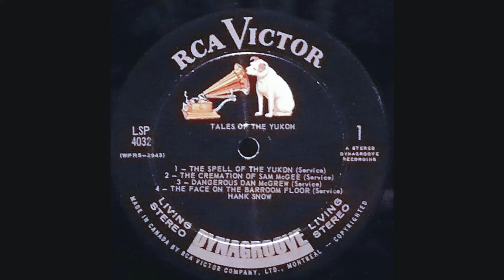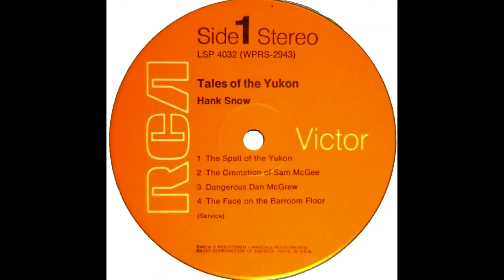Hank Snow "The Face on the Barroom Floor" Lp vinyl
Featured on the RCA Victor Lp LSP-4032 "Tales of the Yukon" released August 1968.
Written by Hugh Antoine d'Arcy (incorrectly attributed to Robert Service on the album)
Recorded April 29, 1968 at RCA Victor Studios, Nashville, Tennessee.
Hank Snow: vocals; Lenny Breau: guitar; Harold Bradley: guitar; Ray Edenton: guitar; Junior Huskey: bass; Chubby Wise: fiddle; Buddy Harman: drums; Hargus "Pig" Robbins: piano

'Twas a balmy summer evening and a goodly crowd was there
Which well-nigh filled joe's barroom on the corner of the square
And as songs and witty stories came through the open door
A vagabond crept slowly in and posed upon the floor.
"Where did it come from?" someone said. "the wind has blown it in?"
"What does it want?" another cried, "some whiskey, rum or gin?"
"Here, toby, seek him, if your stomach's equal to the work!"
"I wouldn't touch him with a fork, why, he's as filthy as a turk."
This badinage the poor wretch took with stoical good grace
In fact, he smiled as though he thought he'd struck the proper place
"Come, boys, i know there's kindly hearts among so good a crowd
Why, to be in such good company would make a deacon proud."
"Give me a drink - that's what i want - i'm out of funds, you know
When i had cash to treat the gang, this hand was never slow
What? you laugh as tho' you thought this pocket never held a sou
Why, i was fixed as well, my boys, as anyone of you."
"There, thanks - that's braced me nicely - god bless you one and all
Next time i pass this good saloon, i'll make another call
Give you a song? no, i can't do that - my singing days are past
My voice is cracked and my throat's worn out and my lungs are going fast.
"Say, give me another whiskey and i'll tell you what i'll do
I'll tell you a funny story and a fact i promise, too
That i was ever a decent man, not a one of you would think
But, i was some four of five years back - say, give us another drink.
"Fill her up, joe, i want to put some life into my frame
Such little drinks, to a bum like me, are miserably tame
Five fingers - there, that's the scheme - and corkin' whisky, too
Well, here's luck, boys; and landlord, my best regards to you.
"You've treated me pretty kindly and i'd like to tell you how
I came to be the dirty sot you see before you now
As i told you once, i was a man with a muscle, frame and health
And, but for a blunder, ought to have made considerable wealth.
"I was a painter - not one that daubed on bricks and wood
But an artist and for my age, was rated pretty good
I worked hard at my canvas and i was bidding fair to rise
'Coz gradually i saw the star of fame before my eyes.
"I made a picture perhaps you've seen, 'tis called the 'chase of fame'
It brought me fifteen hundred pounds and added to my name
And then i met a woman - now comes the funny part
With eyes that petrified my brain and sunk into my heart.
"Why don't you laugh? it's funny that the vagabond you see
Could ever love a woman and expect her love for me
But 'twas so, and for a month or two, her smiles were freely given
And when her loving lips touched mine it carried me to heaven.
"Boys, did you ever see a girl for whom your soul you'd give
With a form like the milo venus, too beautiful to live
With eyes like the purest of diamonds and a wealth of chestnut hair?
If so, 'twas she, for there never was another half so fair.
"I was working on a portrait one afternoon in may
Of a fair-haired boy, a friend of mine, who lived across the way
And madeline admired it and much to my surprise
Said she'd like to know the man that had such dreamy eyes.
"It didn't take long to know him and before the month had flown
My friend had stole my darlin' and i was left alone
And ere a year of misery had passed above my head
The jewel that i had treasured so, had tarnished and was dead.
"That's why i took to drink, boys - why, i never saw you smile
I thought you'd be amused and laughing all the while
Why, what's the matter - friend? there's a teardrop in your eye
Come, laugh like me; why 'tis only babes and women that would cry.
"Say, boys, if you'd give me just another whiskey, i'll really be glad
And i'll draw right here a picture of the face that drove me mad
Give me that piece of chalk with which you mark the baseball score
And you shall see the lovely madeline upon the barroom floor."
Another drink and with chalk in hand the vagabond began
To sketch a face that well might buy the soul of any man
And then as he placed another lock upon the shapely head
With a fearful shriek, he leaped and fell across the picture - dead.